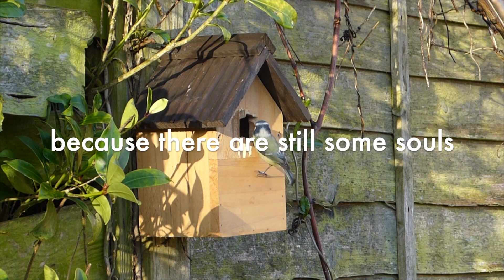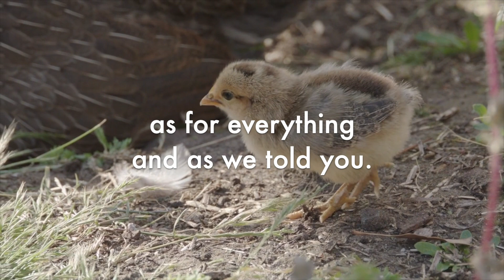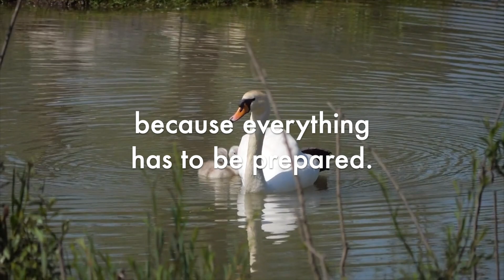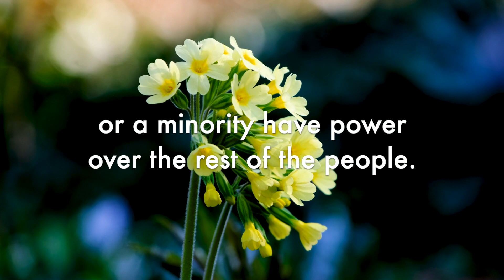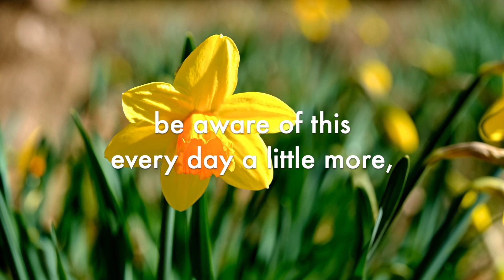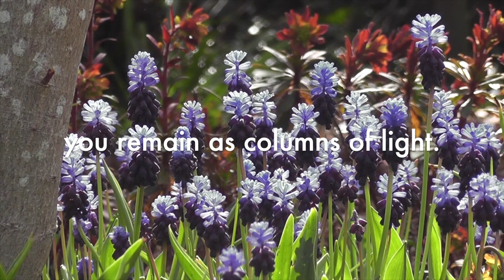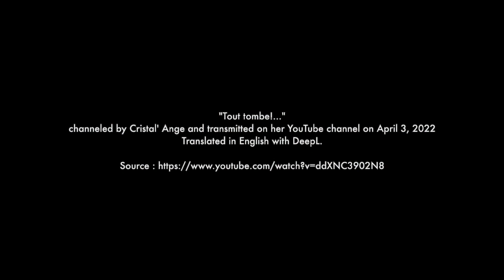Everything is coming down! - channeled by Cristal' Ange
"Tout tombe!..."
channeled by Cristal' Ange and transmitted on her YouTube channel on April 3, 2022
Translated in English with DeepL.

Title: Peace Creek
Author: Ashley Shadow
Source: YouTube Library

Images: Pixabay